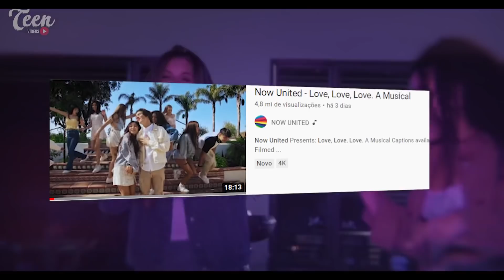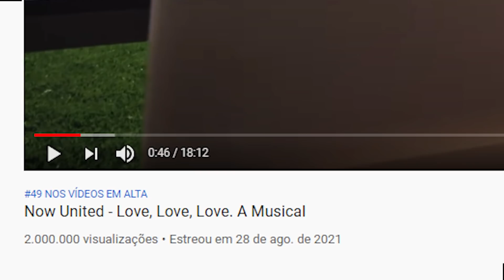Josh fala se gostou de gravar cena com Any Gabrielly (Now United)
O musical do Now United “Love Love Love” segue dando o que falar entre os fãs e os próprios membros. Cenas específicas onde rolaram beijos entre os integrantes são os assuntos mais falados.
Neste vídeo você vê um pouco disso.

🔶 Link do Kwai, coloque meu código e já ganhe dinheiro instantemente ➡️

💬 Deixe ai nos comentários o que você achou do vídeo.

📌 Aqui você encontra vídeos sobre famosos, Novelas do SBT, Now United, curiosidades, TikTok e outros vídeos para seu entretenimento.